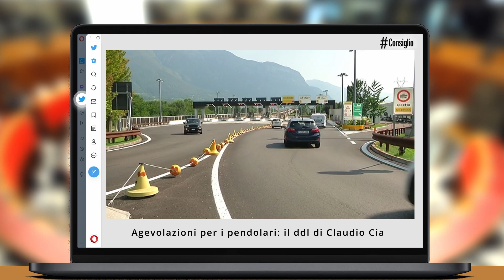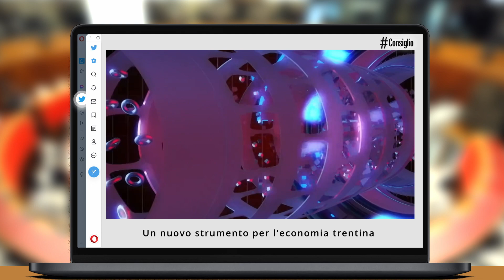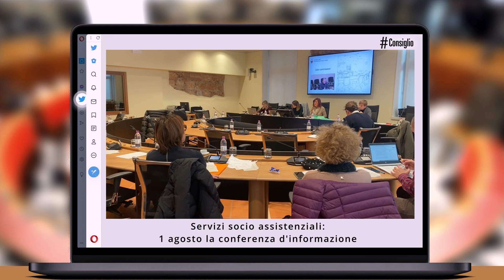CONSIGLIOPROVINCIALETRENTO, 30 GIUGNO 2023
Agevolazioni per i lavoratori pendolari: il ddl di Claudio Cia
Porta la firma di Claudio Cia il disegno di legge approvato dal Consiglio provinciale con 7 astensioni che integra la legge provinciale sui trasporti del 93 introducendo agevolazioni a favore di quei pendolari che non hanno alternativa al mezzo privato. Nelle intenzioni del primo firmatario, il disegno di legge ha l’obiettivo di riconoscere la fatica di chi vive nelle valli e combatterne lo spopolamento, creando condizioni di pari opportunità fra i cittadini. Il provvedimento prevede l’abbattimento dei costi sostenuti per le spese di trasporto per lavoratrici e lavoratori dipendenti che risiedono nel territorio provinciale e si recano al lavoro per almeno centoventi giorni nell’arco di un anno solare.

Un nuovo strumento per gli incentivi alle imprese ridisegna l’economia trentina
Dopo ben 24 anni va in pensione la legge 6 sugli incentivi alle imprese per cedere il passo ad un nuovo, più moderno strumento per l’economia, frutto di un’ampia operazione di ascolto e della trattazione congiunta di tre proposte di legge dell’assessore Spinelli, del consigliere Olivi e del consigliere Leonardi. Il testo, approvato dal Consiglio con la sola astensione di Alex Marini, arriva dopo un triennio di interventi a sostegno dell’economia per le conseguenze della pandemia e della crisi bellica, in una fase di sviluppo caratterizzata oggi dalla doppia transizione digitale ed energetica. Approvato in aula su proposta di Olivi, un emendamento che subordina le misure di incentivazione all’adozione da parte delle imprese delle condizioni economiche previste dal contratto collettivo che Giunta, associazioni economiche e organizzazioni sindacali avranno individuato come quello con il maggior tasso di rappresentatività.

Sevizi socio assistenziali: 1 agosto conferenza d’informazione
È programmata per martedì 1 agosto a partire dalle 14 la conferenza d'informazione dedicata all'approfondimento della situazione dei servizi socio-assistenziali in Trentino. La conferenza, richiesta dai consiglieri Paolo Zanella, Luca Zeni e Alex Marini, si terrà in Sala Lenzi, con possibilità di collegamento via web per consiglieri, relatori ed invitati. Ad aprire i lavori l'intervento introduttivo del presidente del Consiglio Walter Kaswalder, quelli dei tre firmatari della richiesta e quello dell'assessora Stefania Segnana. Seguiranno quindi le relazioni degli esperti e degli attori del sistema, con uno spazio finale per le domande.